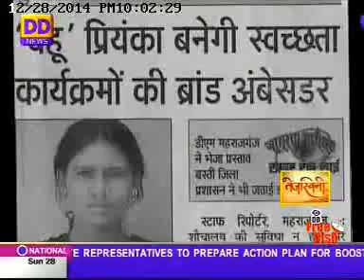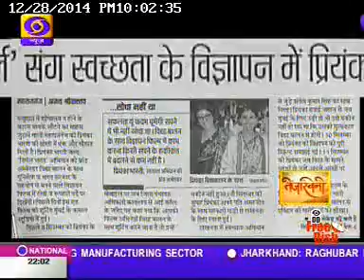तेजस्विनी विशेष कार्यक्रम डीडी न्यूज